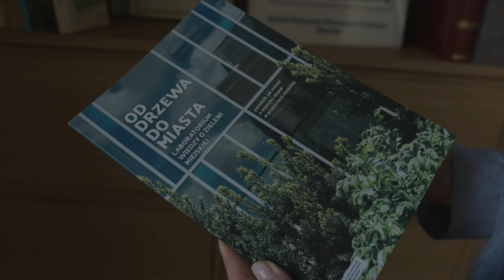Ekonomiści z UW sprawdzają, ile oszczędzamy dzięki drzewom w miastach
Drzewa świadczą szereg korzyści dla mieszkańców miast. Nazywa się je usługami ekosystemowymi drzew. Zespół ekonomistów środowiska z Uniwersytetu Warszawskiego na bazie nowatorskiej metodyki opracowanej przez dr. Zbigniewa Szkopa podczas swojego stażu badawczego w Stanach Zjednoczonych sprawdza, jaka jest ich wartość.